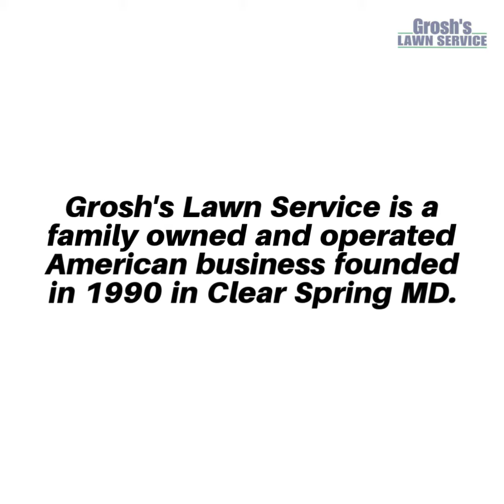Poison Ivy Greencastle PA Landscaping Contractor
Poison Ivy Removal Greencastle PA Landscaping Contractor

Grosh's Lawn Service is the poison ivy experts.

Local Landscaping Contractor Grosh’s Lawn Services Offers Poison Ivy Control and Removal in Greencastle PA.

Poison Ivy is actively growing now and now is the time to schedule your poison ivy removal from your home, office, commercial property landscape beds and trees to keep the poison ivy from spreading and growing bigger!

Do you have poison ivy growing in your flower beds and in and around your shrubs and trees?

Are you itching to have the poison ivy removed from your property?

Contact Karen and Tom Grosh of Grosh’s Lawn Service today to schedule your to schedule your poison ivy consultation here in the Greencastle PA area and Washington County Maryland and the tri-state area.

Grosh’s Lawn Service has been faithfully serving the Greencastle PA area and Washington County Maryland for 31 years in 2021.

Grosh's Lawn Service is a family owned and operated American business founded in 1990 in Clear Spring MD.

Your body will thank you!